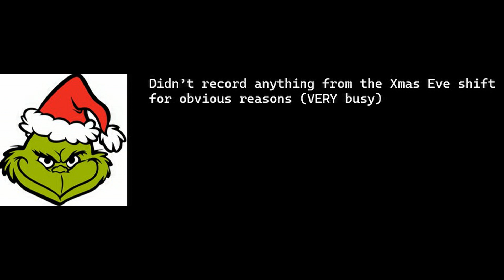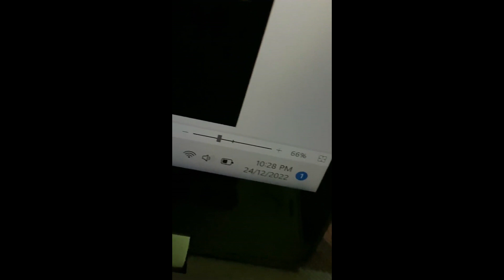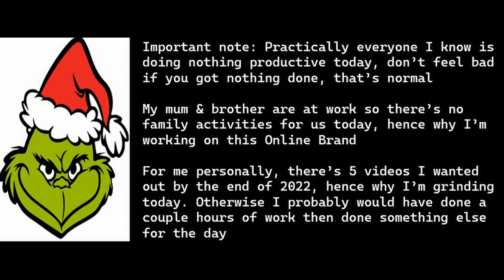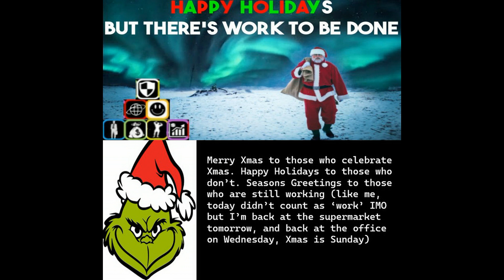Happy Holidays...But There's Work To Be Done | Xmas Eve, Xmas Day, Boxing Day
This video is a snippet of the behind the scenes work I did on Xmas Eve, Xmas Day (the day I uploaded this video), as well as a small preview of what my Boxing Day will consist of